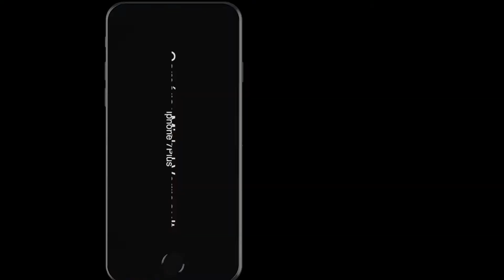URBAN SCIENCE BRASS BAND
Lors du dévoilement des concerts extérieurs Festival de jazz de Montréal 2017